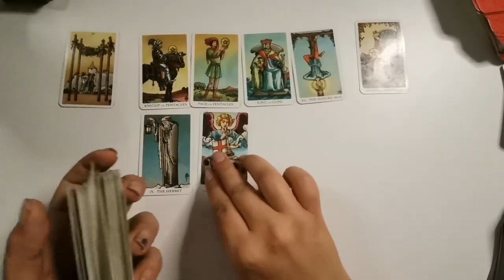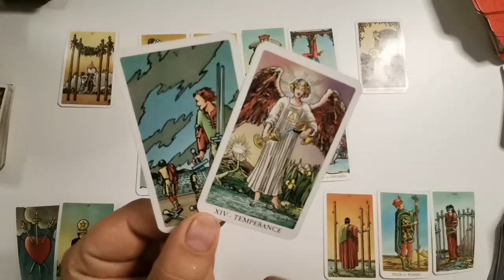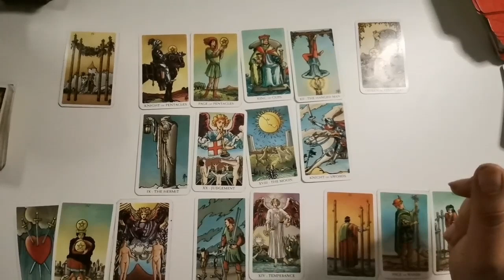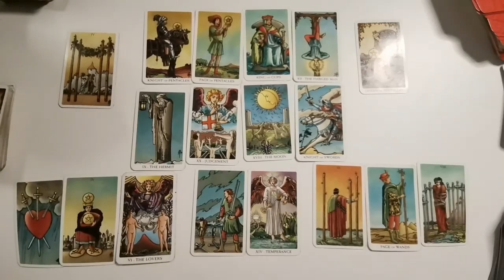SITUATII DE TRIO ... CU SURPRIZE!